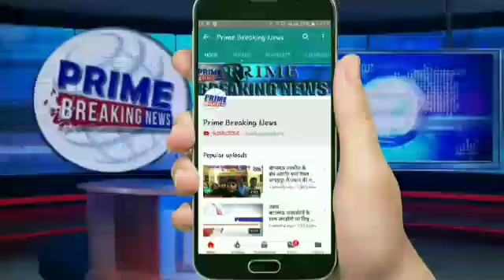मंडलायुक्त ने किया निरीक्षण दिए आवश्यक दिशा निर्देश